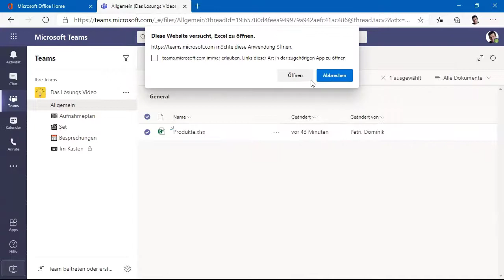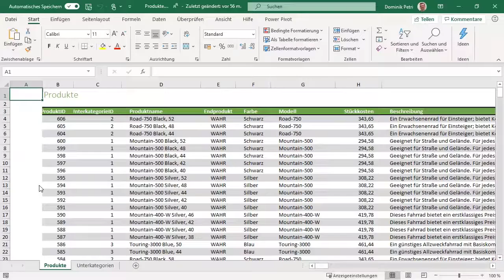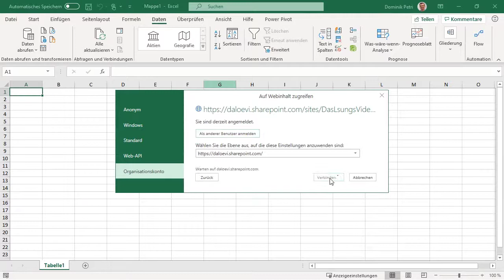Das Lösungsvideo 072: Power Query - Excel-Datei liegt in Teams oder auf dem SharePoint?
Die auszuwertende Excel-Datei ist in Teams oder auf dem SharePoint abgelegt? Welches Laufwerk muss ich in diesem Fall auswählen? Mit welchen Schritten es reibungslos klappt, zeigen Dominik Petri und Markus Hahner.